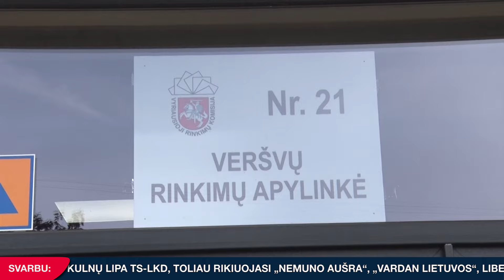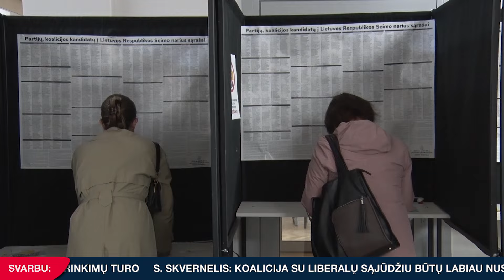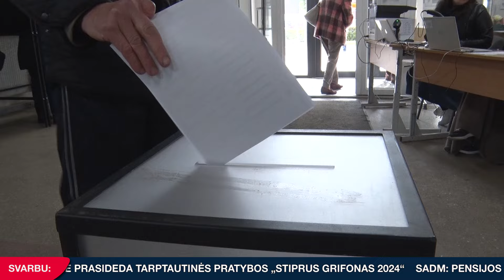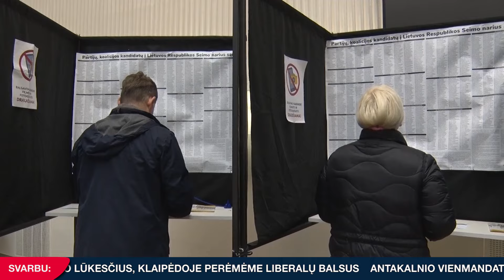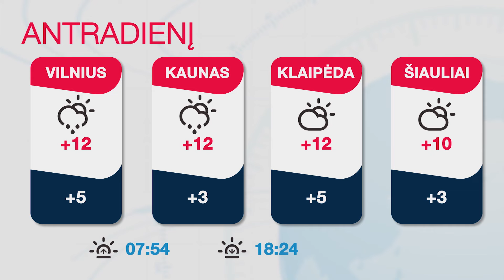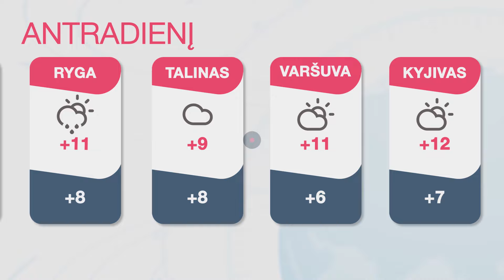INIT TV ŽINIOS 2024-10-14